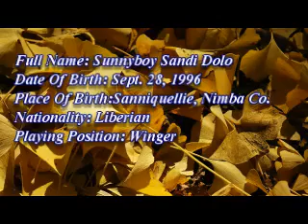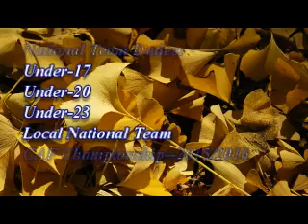SUNNYBOY SANDI DOLO-LIBERIA HIGHLIGHTS